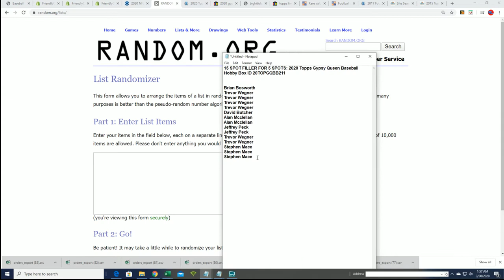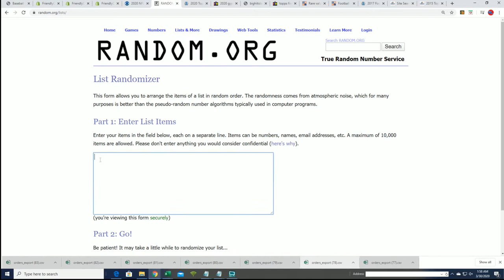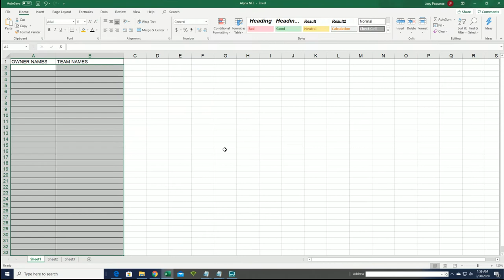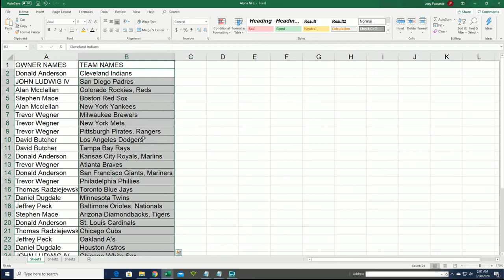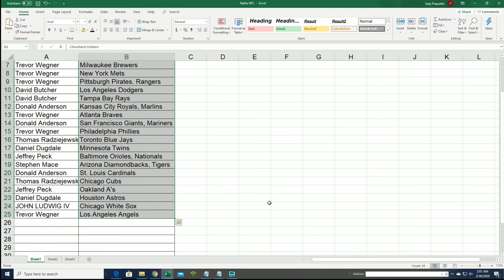PART 1 2020 Topps Gypsy Queen Baseball Hobby Box ID 20TOPGQBB211